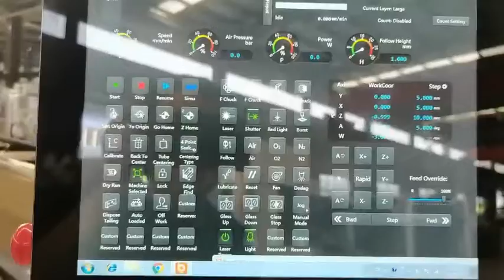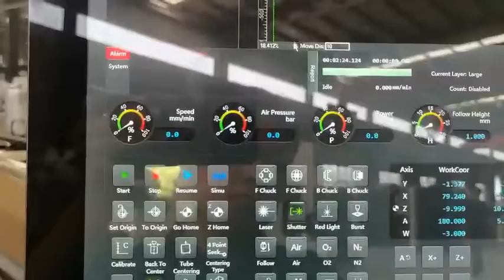Bodor Laser processing 10mm stainless tube